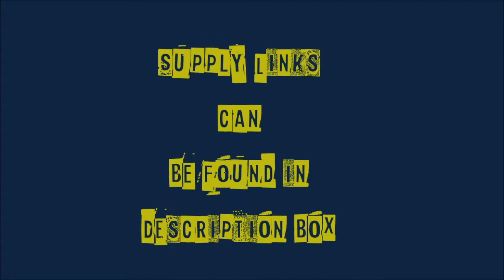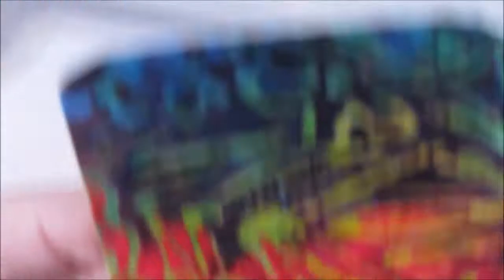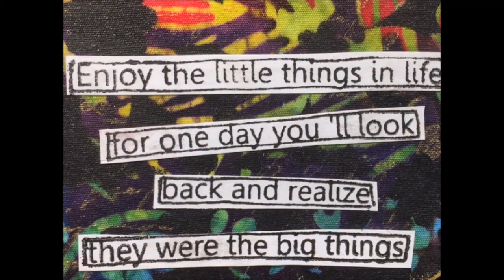ICAD 22 Little Things- Using Fabric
Use fabric as a start to a great background.

WANT TO BUY  THE MATERIALS I USE IN MY VIDEOS?
I pre-selected and organize art supplies into categories to make it easier for you.